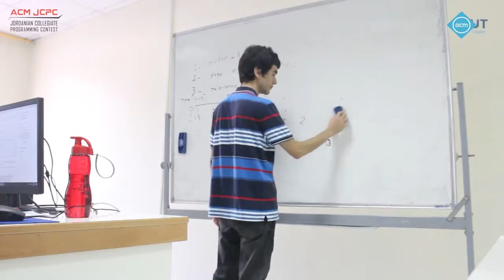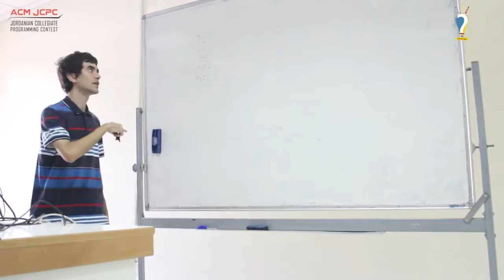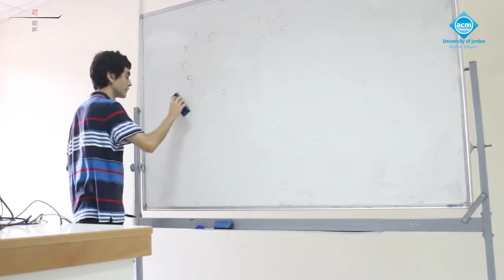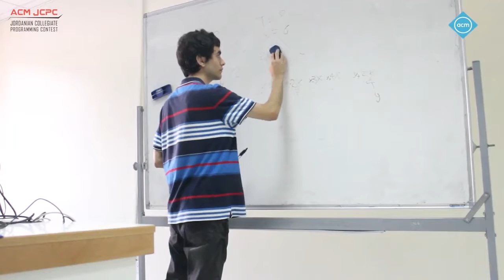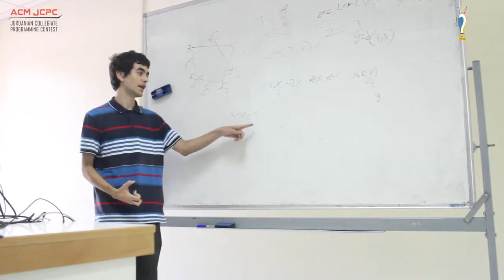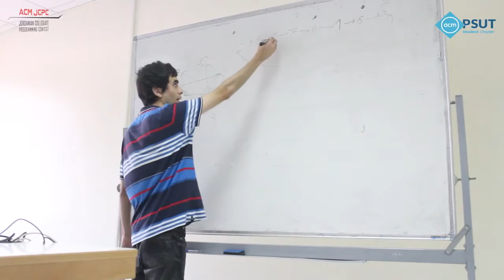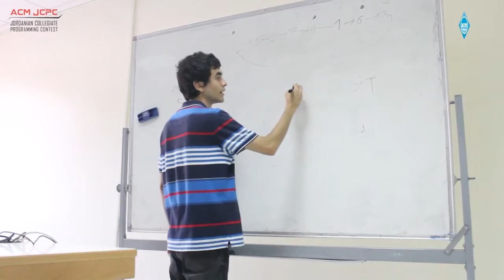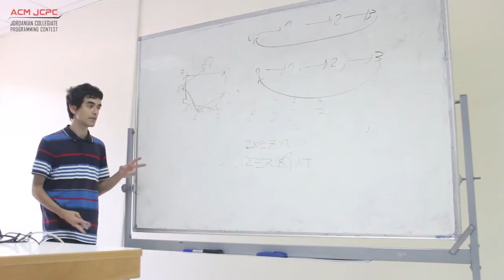Problem CodeForces 819D Level 4 Lecture 2 Part 3 JCPC Summer Training 2018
ACM JCPC Summer Training 2018
Level 4 | Lecture 2 | Part 3
Presented By Motasem AL-Kayed - PSUT

Problem CodeForces 819D - Mister B and Astronomers
- Number Theory